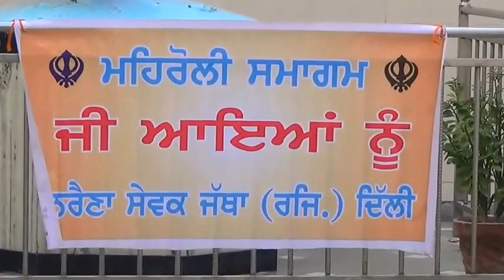Mehraulli Samagam Part I - 2016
This Keertan Samagam was held at Gurudwara Shaheedi Asthan Baba Banda Singh Bahadur, Mehraulli in Delhi on 18th December 2016 for the Chardikalah of the Khalsa Panth.
Part - I is the recording of the Keertan performed by Bhai Hardeep Singh.